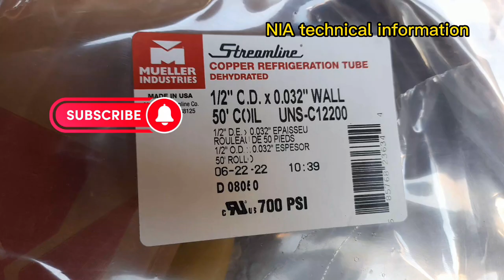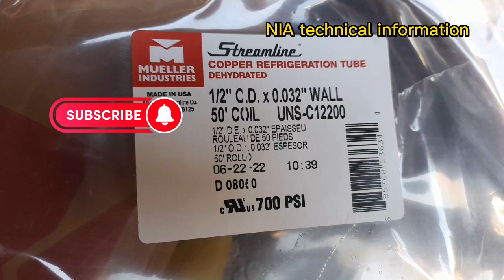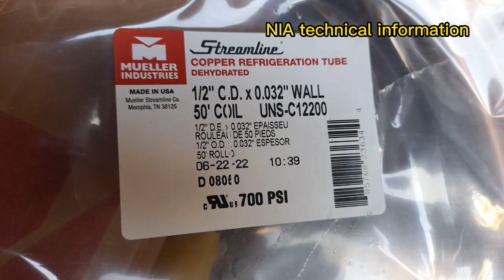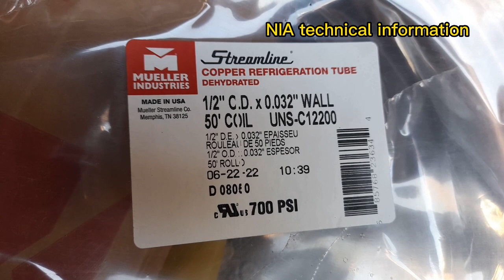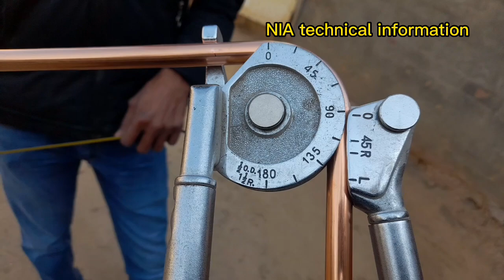Copper pipe bending with spring and pulli bender / AC pipe bend NIA technical ( HVAC )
copper pipe bend with spring bender and pulli bandre for Ac fitting